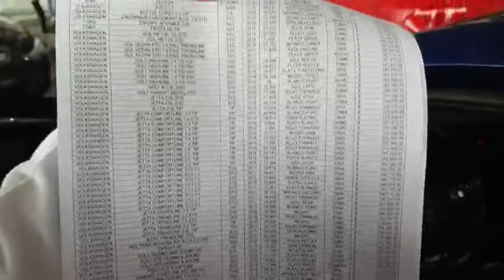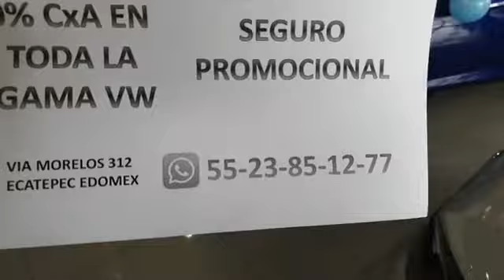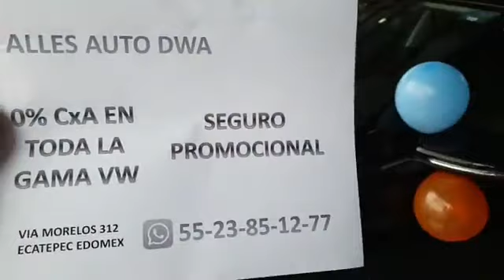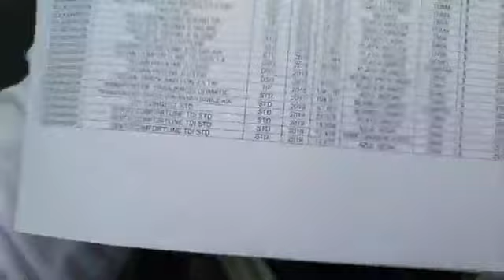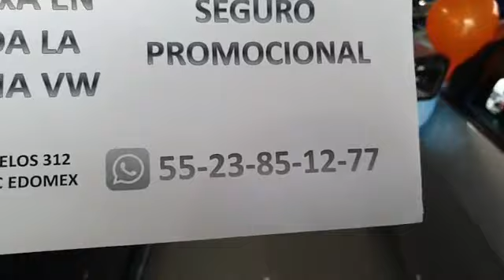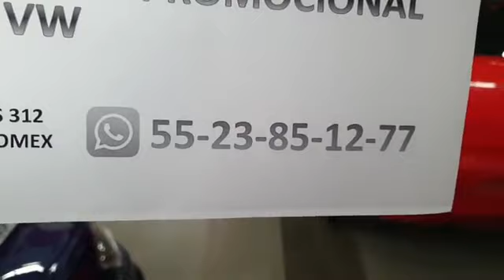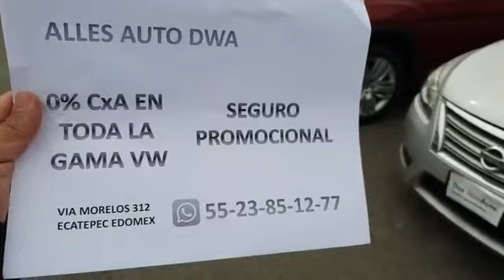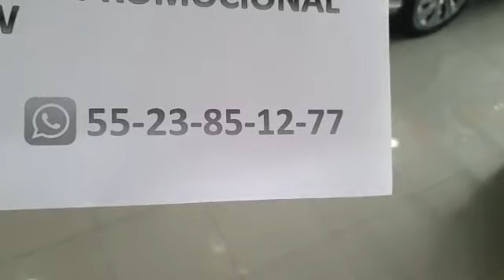Golf R 2.0T 290HP, VW Alles Auto, mas de 50 autos desde el 20%